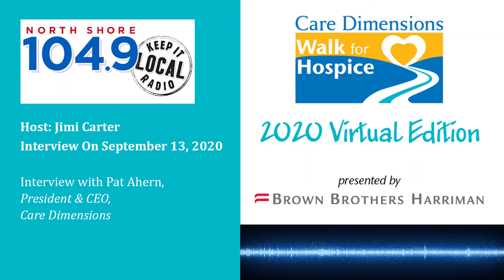Walk for Hospice Preview with Pat Ahern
Care Dimensions President & CEO Pat Ahern talks about this year's Walk for Hospice with Jimi Carter at North Shore 104.9.

Learn more about this year's walk: CareDimensions.org/walk